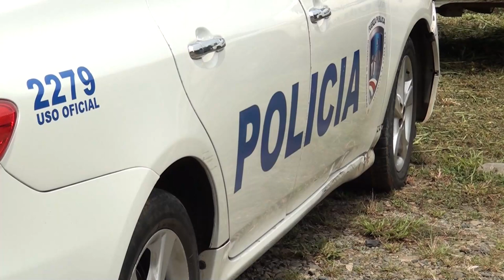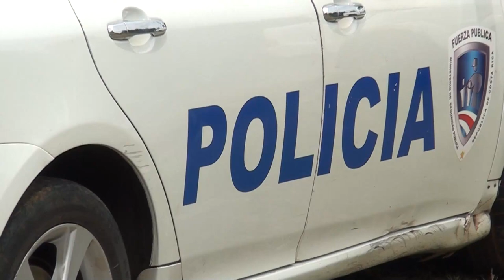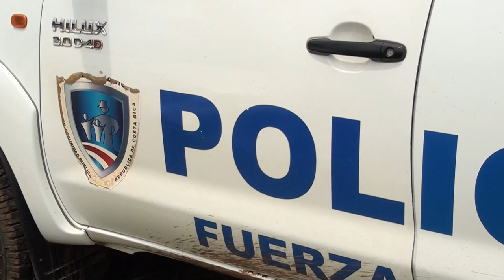Fuerza Pública está preparada para garantizar la seguridad durante las actividades del fin de semana